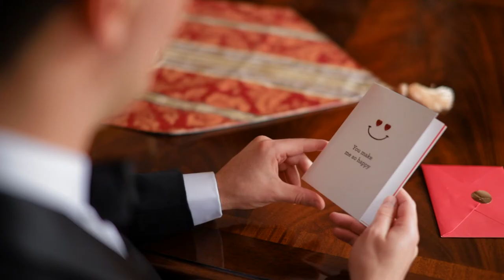Hackensack Golf Club Wedding Film // Erin + TJ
Short Film by Abominable Productions

Song 1: Gimme That Sunshine by Animal Island
Song 2: Wont Let You Go by Sheffield
Sync ID: MB012MQ97T8LE4Z